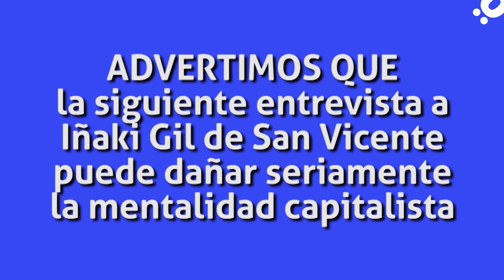Repensando el sindicalismo "del crimen"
La Fundación Ipar Hegoa del sindicato LAB organizó unas jornadas para repensar el sindicalismo del siglo XXI. Ahotsa.info se infiltró entre las hordas obreras para conocer los planes subversivos de sindicalismo abertzale, la renovación del "sindicato del crimen".